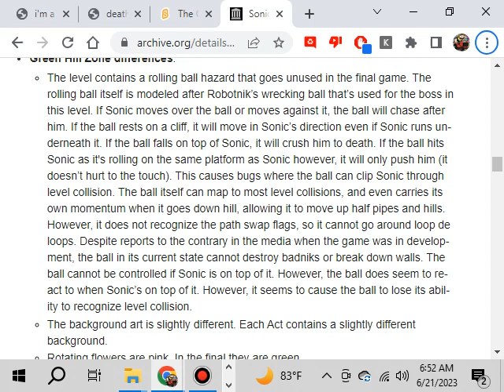Sonic the Hedgehog Prototype (Sega Genesis)